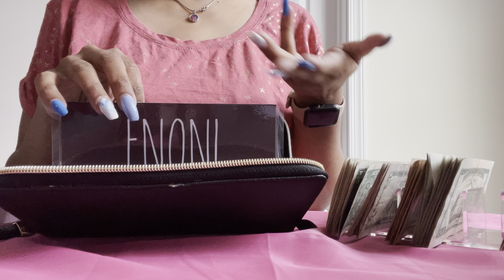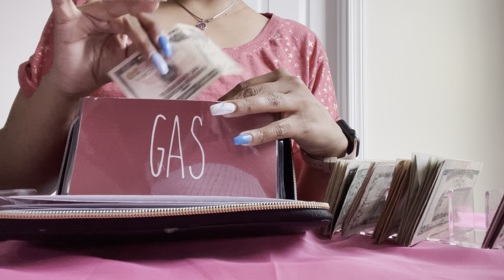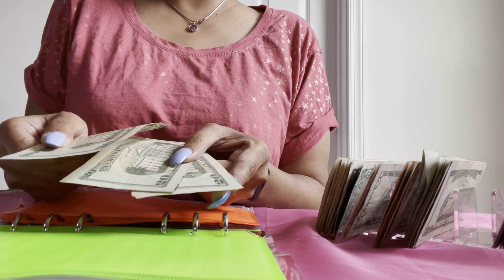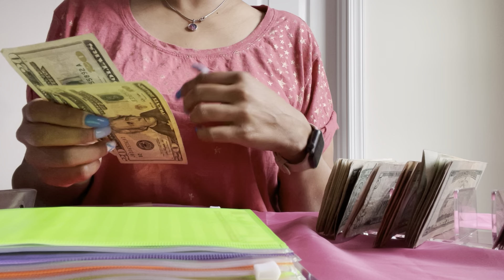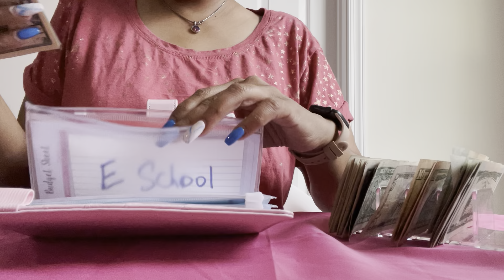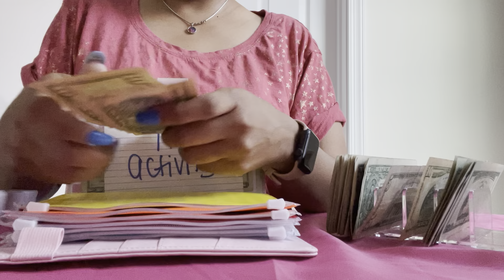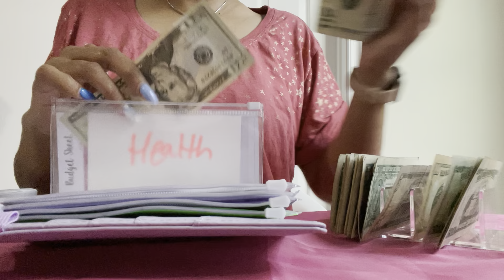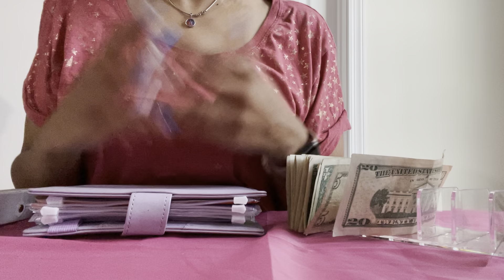Envelopes stuffing/Sinking funds/starting over/budgeting saving for Future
Hello🙏 This video is me stuffing envelopes and sinking funds😅 explaining envelopes and budgeting.